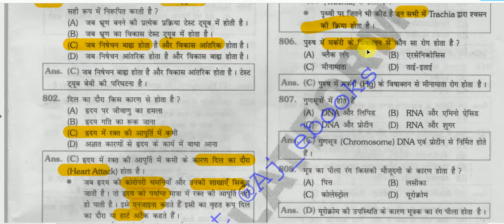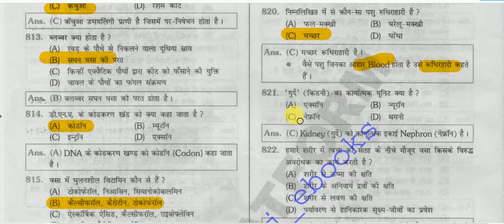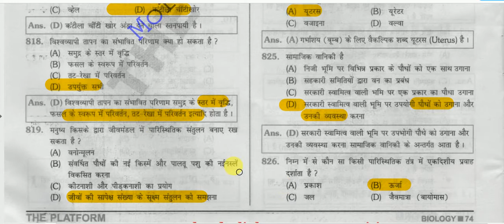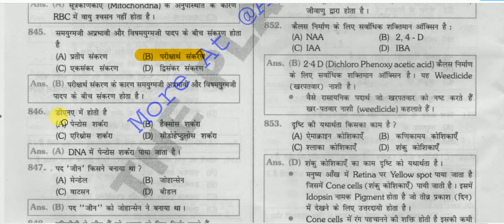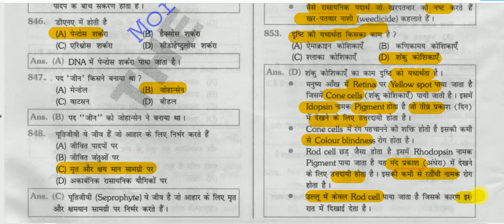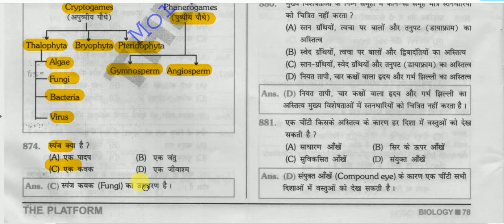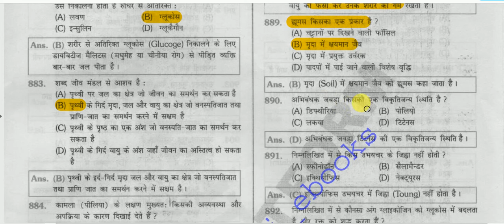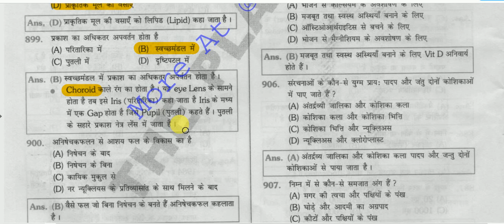Biology Objective Questions Answers || जीव विज्ञान प्रश्नोत्तरी - 14